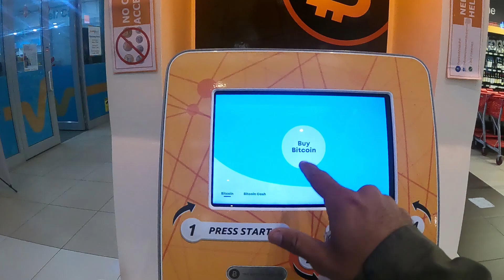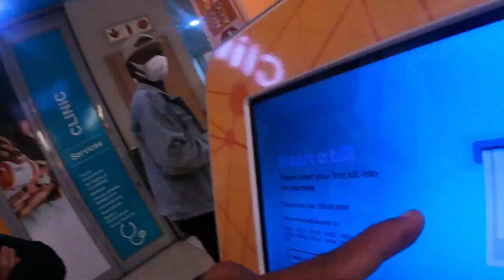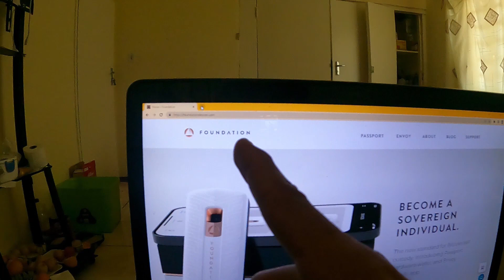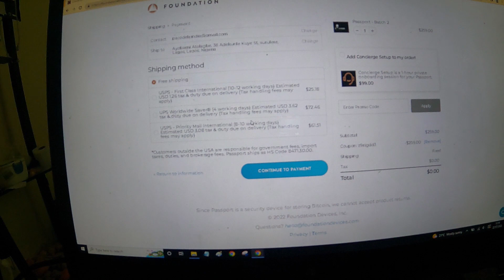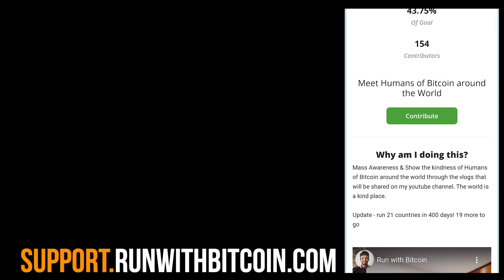Who is the Bitcoin Lady of Botswana?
Travel with Bitcoin around the World. Bitcoin Mass awareness.

Namaste familia :)
Thank you to everyone around the world for supporting this journey.
The plan is to travel around 40 Countries using only Bitcoin. I will rarely be using FIAT($, Rupees, Pounds).
Please connect me to folks/businesses that accept Bitcoin for their goods and services.

Day 308-310
Found a bitcoin ATM in Gaborone, ordered Foundation Devices Hardware Wallet, and talked to Alakanani, Bitcoin Lady.

All this is a blessing, and I am grateful to all these wonderful souls I have met on this journey. Love y'all :)

Thanks, Jestin for the edit.

Hugs,
Paco